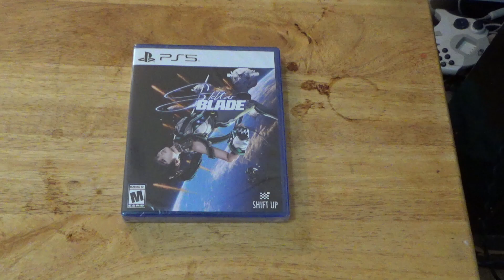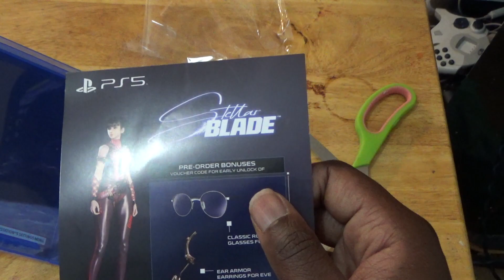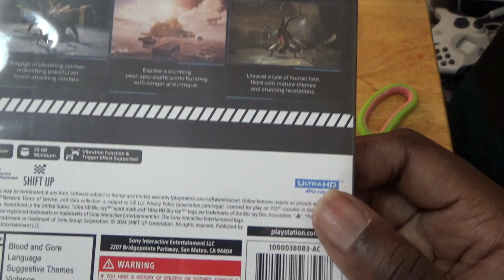Stellar Blade Unboxing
Click Here To Listen To My Raido Station Come Join Our Facebook Group For Gamers Also Follow Our Facebook Group For Beat Em Ups Fans